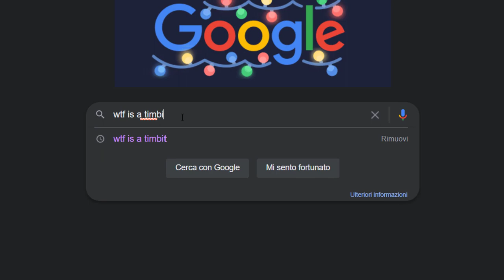Q&A ft. that thing in the thumbnail lol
The cat, to clarify ;)

Thank you all for the questions!! If this hits enough likes, I will publish the questions that got cut in a part two!! Be sure to let me know what you’d like to see for the big 100K special!! xoxoxo